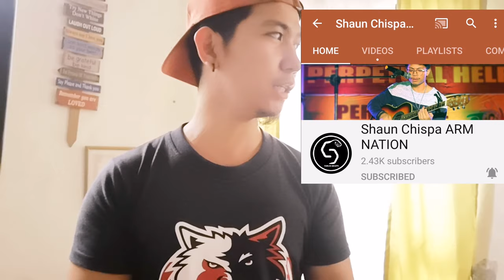Over the top (basic training) | armwrestling training at home